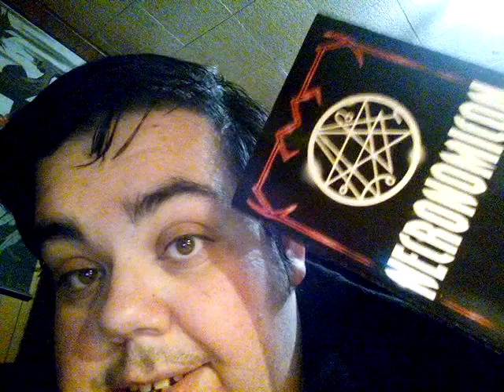The Necronomicon: The Annunaki & H.P. Lovecraft?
The Annunaki are the core of Ancient Mesopotamian myths and creation. Today however, we are looking at a few mentioned in the poem Of Sleep Of Ishtar on page 166.

New England author of the macabre any horror H.P. Lovecraft, the man who infamously wrote the fictional counterpart, the dread Necronomicon, famous for Cthulhu, Dragon and many more... Quite possibly may of been influenced or ?

Through my I eyes, I remain skeptical on the subject.

Warlock Asylum was key to my research for this video, they have been credited and quoted.

My  channel is a proud supporter of.